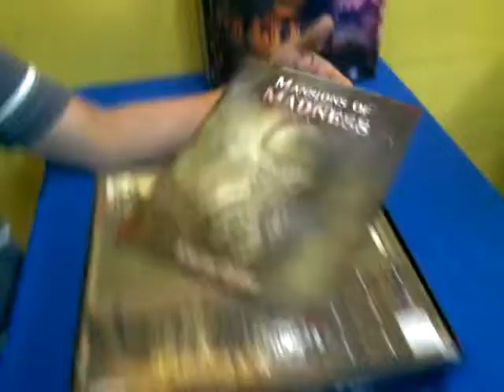Unboxing: Mansion of Madness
Unboxing of Mansion of Madness in Neutral Grounds Glorieta on a Monday Boardgames Night